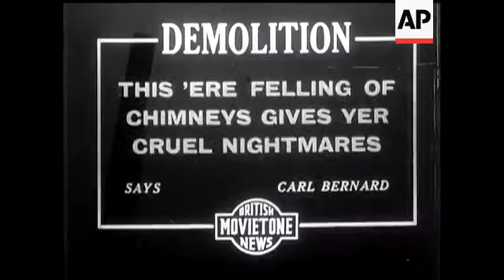This 'Ere Felling Of Chimneys Give Yer Cruel Nightmares Says Carl Bernard.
(4 Nov 1937) This 'ere felling of chimneys give yer cruel nightmares says Carl Bernard.